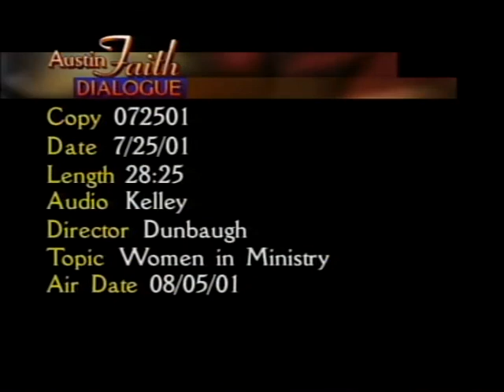Women in Ministry - August 5, 2001